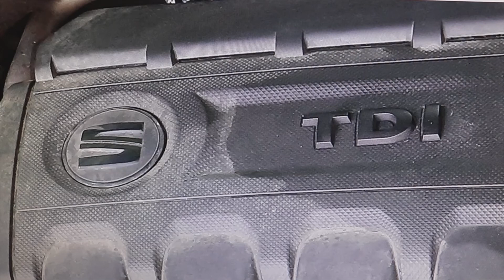Im LEERLAUF geht der Motor von 800 rpm auf 1000 rpm, 1.6tdi-Gruppe VAG und andere ... ERKLÄRUNG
Der Motor des Autos ist in diesem Fall ein Seat Altea 1.6tdi 105cv, aber es kommt bei den meisten modernen Motoren mit DPF vor, dass sie im Leerlauf von 800 auf 1000 Umdrehungen pro Minute steigen und nach einer Weile wieder abfallen. ERLÄUTERUNG. Sie können dieses Video auf Englisch sehen